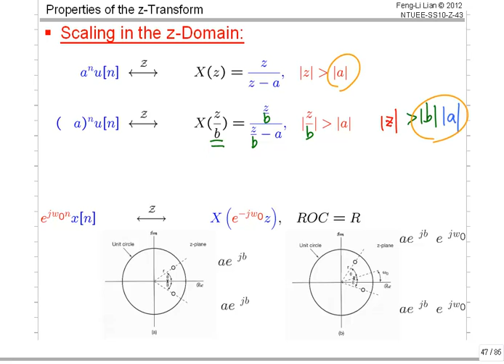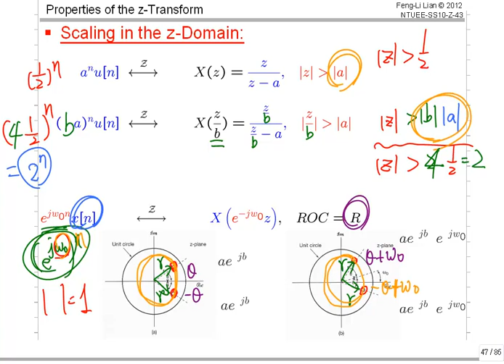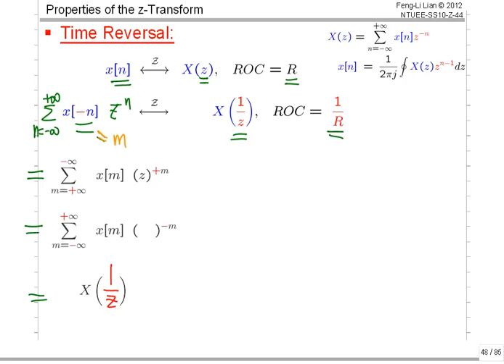ss15_G05-2 (Property = Scaling Reversal)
台大電機系大二必修課：信號與系統
Chapter 10: The z-Transform
"Signals & Systems" by Oppenheim and Willsky, 1997